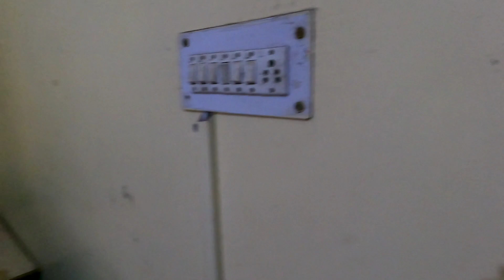part 12. होटल के इस कमरे में यह मैंने क्या कर 😱😀😭diyaaa ||vimal paal